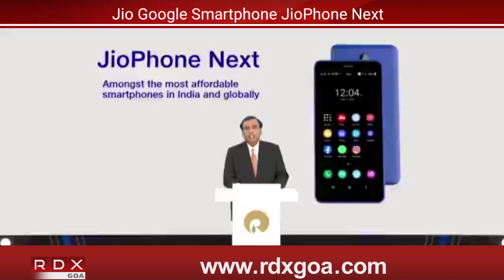Jio Google Smartphone JioPhone Next